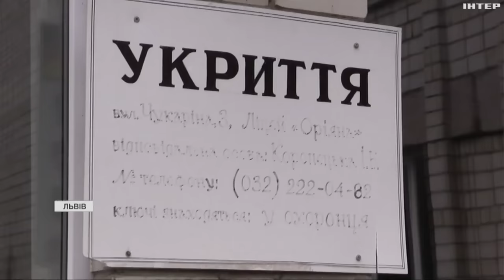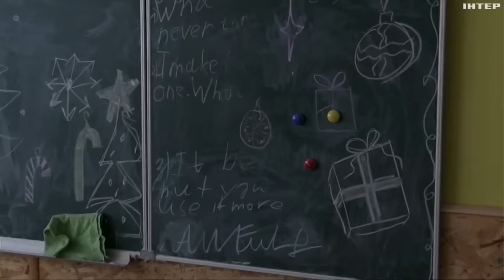Пошкодені будинки, дитячий садок та три школи: наслідки російської атаки на Львівщині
Детальніше про наслідки ворожого обстрілу - у сюжеті Христини Гашенко.